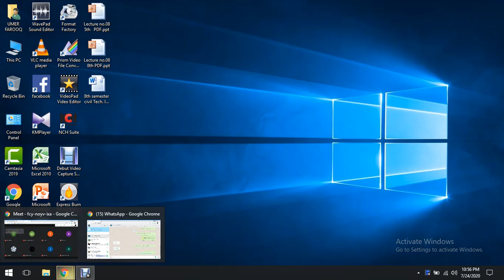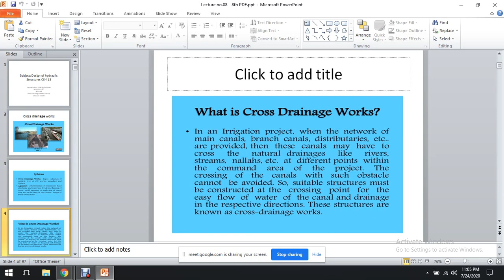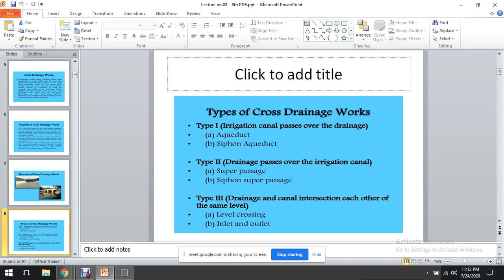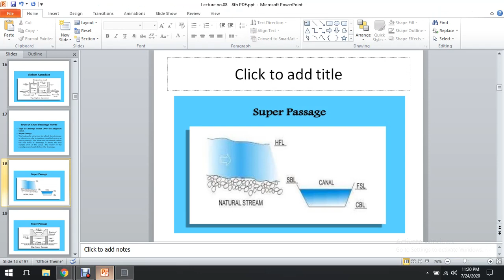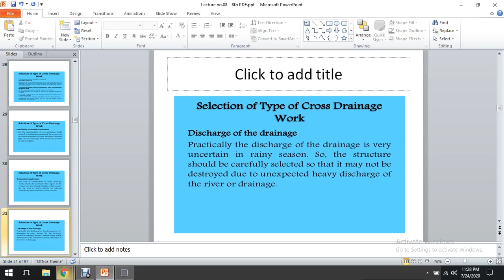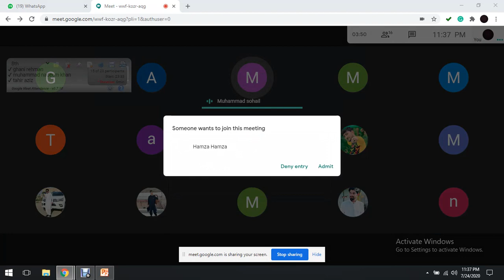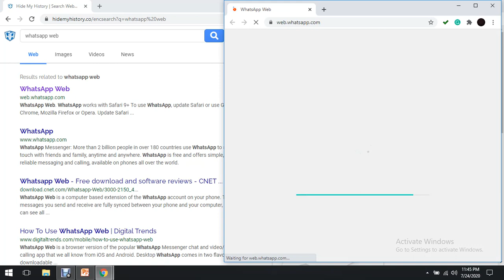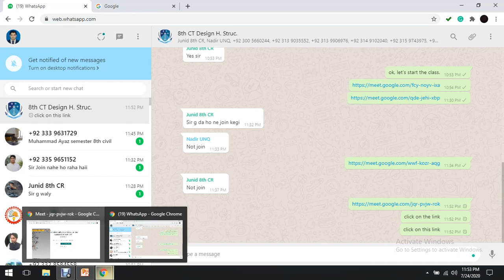Lecture no.08 Design of hydraulic Structures CE-413